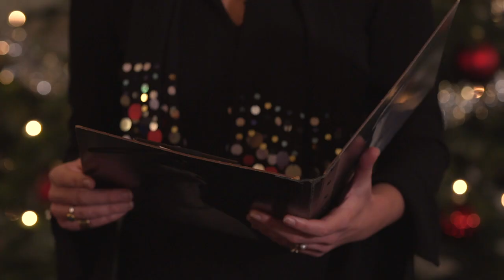Kerstavonddienst 2020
Kerstavonddienst vanuit de Remonstrantse Gemeente Naarden-Bussum o.l.v. ds. Claartje Kruijff.
Zang: Loes Visser, Roza Herwig, Joshua Herwig en HP Herwig
Lezing: Ellyne Bierman-Hagen
Collecte: De collecte bij deze Kerstavonddienst is deels voor het Kinderfonds Mama’s (Zuid-Afrika) en deels voor onze kerk.
U kunt uw bijdrage overmaken op IBAN-nummer  NL90 INGB 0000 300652 t.n.v. Remonstranten Naarden-Bussum onder vermelding van Kerstavond 2020.